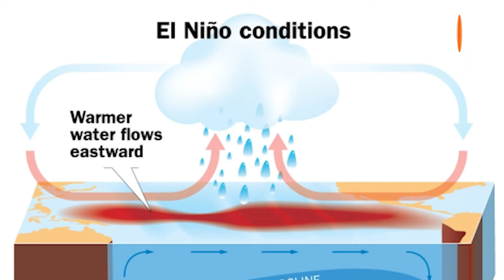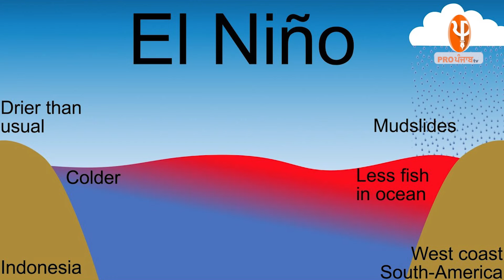ਭੁੱਖਮਰੀ ਨਾਲ ਜੂਝ ਰਹੇ ਇਸ ਦੇਸ਼ 'ਚ 200 ਹਾਥੀਆਂ ਨੂੰ ਮਾ /ਰ ਕੇ ਰਜਾਇਆ ਜਾਵੇਗਾ ਲੋਕਾਂ ਨੂੰ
ਭੁੱਖਮਰੀ ਨਾਲ ਜੂਝ ਰਹੇ ਇਸ ਦੇਸ਼ 'ਚ 200 ਹਾਥੀਆਂ ਨੂੰ ਮਾ /ਰ ਕੇ ਰਜਾਇਆ ਜਾਵੇਗਾ ਲੋਕਾਂ ਨੂੰ, 7 ਕਰੋੜ ਲੋਕਾਂ ਨੂੰ ਖਾਣੇ ਦੀ ਪਈ ਬਿਪਤਾ, ਸਰਕਾਰ ਦਾ ਵੱਡਾ ਫ਼ੈਸਲਾ, ਲੋਕੋ ਕਦਰ ਪਾ ਲਓ ਸੋਹਣੇ ਪੰਜਾਬ ਦੀ, ਪਾਣੀ ਬਚਾਓ